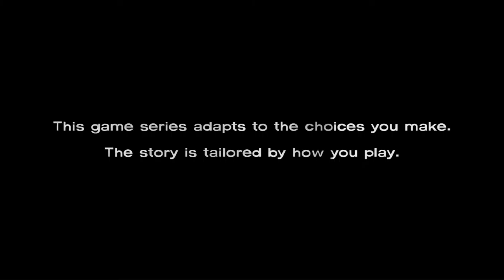The Walking Dead Episode 1: Part 1 - Halloween Special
Hey guys! Welcome to my Halloween special, this year it's The Walking Dead! I am excited about this, hopefully you guys enjoy it. In this part, we start off to a pretty stressful start to the game.
Remember this is a blind playthrough (playing it for the first time) so no spoilers! Tips and tricks are always appreciated

Did you enjoy the video? Please leave a like or a favourite, maybe even share it around it would really help me and I'd very much appreciate it and it only takes a second of your day :)